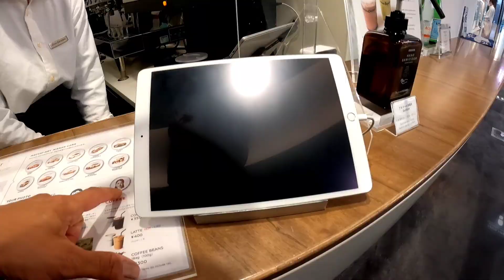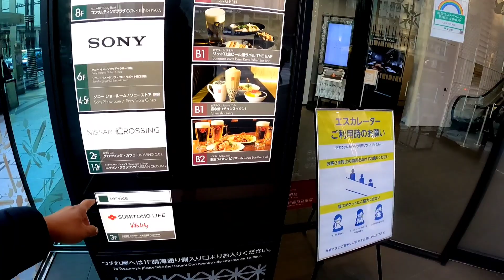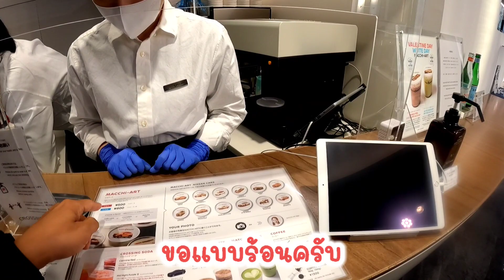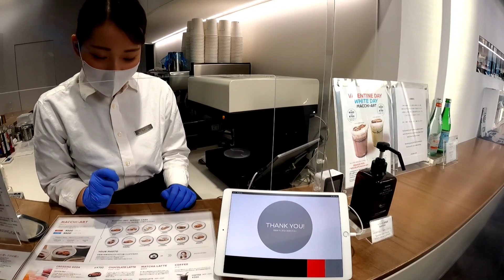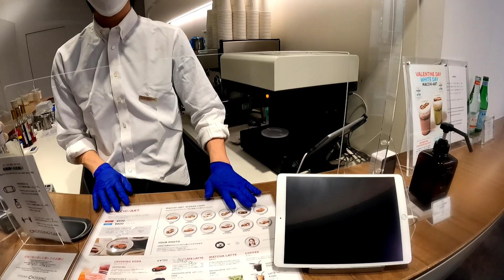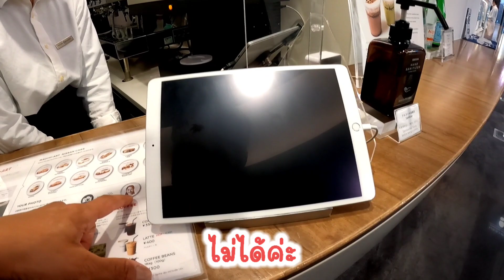ภาค 4 สาวญี่ปุ่นร้านกาแฟ☕ | น่ารัก ขี้อาย 💯| ย่านกินซ่า | Japanese Cute Girls | Ginza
วันนี้พาเพื่อนๆมาย่านกินซ่าแน่นอนครับไม่พลาดที่จะต้องไปชิมร้านกาแฟอร่อยๆ บรรยากาศดี น่ารัก สวยๆ สดใสๆ😂 เริ่มจะไม่ใช่กาแฟแล้ว 55 ร้านนี้มีชื่อว่า Crossing Cafe ซึ่งเป็นร้านที่อยู่ใน Showroom ของ Nissan ร้านนี้มีความพิเศษตรงกาแฟที่เราสั่งสามารถปริ๊นภาพรถยนต์หรือภาพหน้าคนลงไปที่ด้านบนของกาแฟได้ ออกมาได้อย่างสวยงาน มีมิติมากแม้จะใช้เพืยงแค่สีเดียว ที่สำคัญก็จะมีน้องๆๆที่น่ารักเป็นคนชงกาแฟให้กับเราด้วยเรียกว่าทั้งอร่อยด้วย น่ารัก และบรรยากาศร้านก็ดีได้เห็นรถยนต์เท่ๆของ Nissan
ที่ร้านจะมีเครื่องปริ๊นอยู่หนึ่งเครื่่องที่เมื่อเราเอาแก้วกาแฟไปวางมันก็จะปริ๊นภาพออกมามาให้ กาแฟที่ใช้จำเป็นต้องมีฟองนมอยู่ด้านบนดังนั้นไม่สามารถสั้่งกาแฟดำได้ เมนูก็จะมี ลาเต้ ช๊อคโกแลตและมัทฉะ เท่านั้น เมนูเลือกได้ร้อนหรือเย็น หลังจากนั้นก็่ค่อยเลือกรูปภาพที่เราต้องการ จะเป็นรถยนต์หรือภาพจากมือถือของเราก็ได้
ร้านนี้ตั้งอยู่ไม่ไกลจากสถานีกินซ่า Ginza และอยู่ตรงสี่แยกด้วยมองเห็นง่าย ตัวร้านจะอยู่ที่ชั้นสองมองลงมาก็จะเห็นสี่แยกพอดี ในร้านมีเกมให้ชับรถฟรีด้วยโคตรดี น่าเล่นมาก  ใครว่างแนะนำให้มาลองชิมกันนะครับ

ติดตามก่อนใครได้ที่ Facebook แฟนเพจ เขยญี่ปุ่น

ธนาคากสิกรไทย
ชื่อบัญชี : นิธิโชติ นิ่มนวล
ปล.จำนวนเงิน 10 บาท 20 บาท ได้หมดครับเพื่อเป็นกำลังใจให้กับเขยญี่ปุ่นครับและอยากให้ไปลุยที่ไหนแจ้งได้เลยครับ ถ้าโอนแล้วเขียนลงในคอมเม้นต์นะครับจะได้ยืนยัน
ขอบคุณจากใจเขยญี่ปุ่นครับ🙏🙏🙏